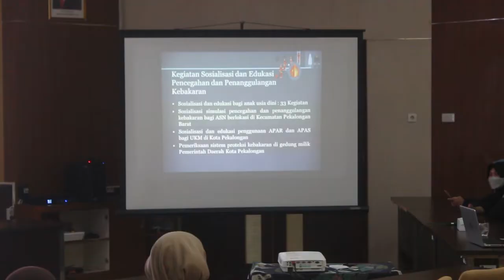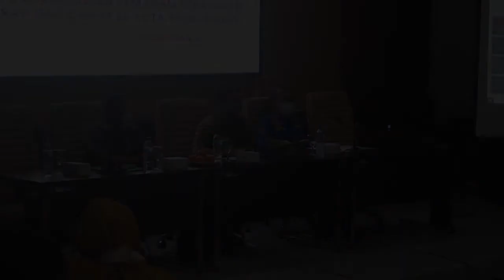BANTU PERCEPATAN PENANGANAN KEBAKARAN, PEMKOT BENTUK SATLAKAR